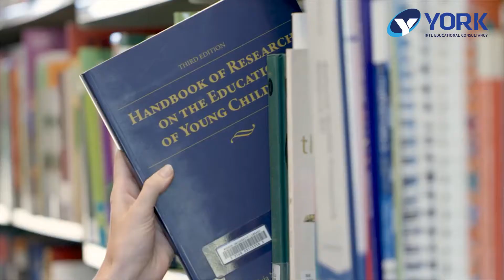York International Educational Consultancy_Berwick Campus